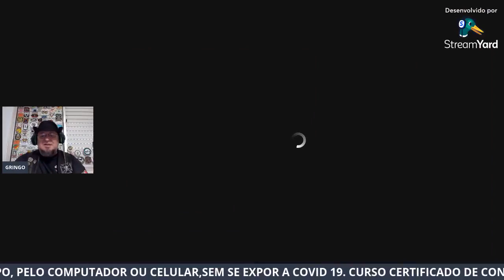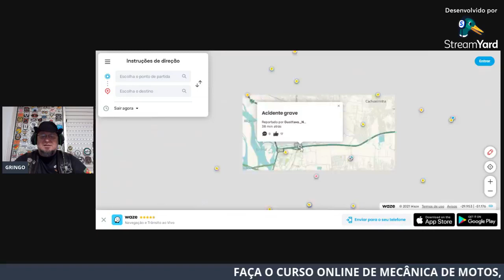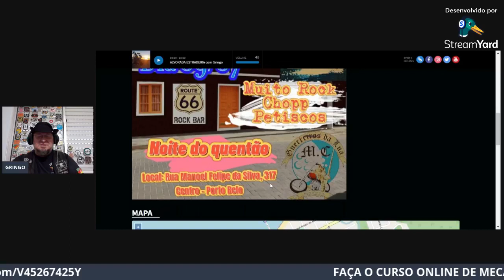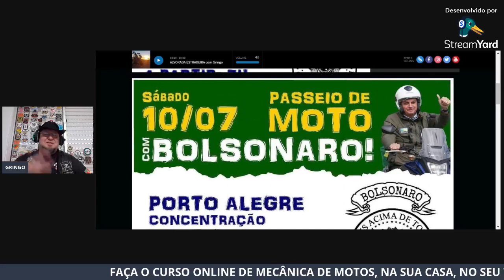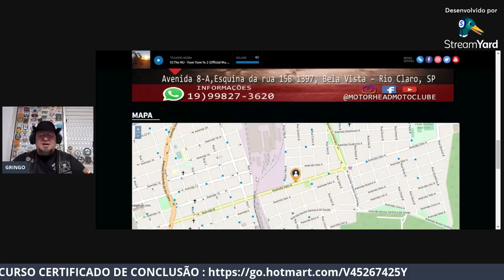BOLETIM DA MANHÃ - DIA 09072021